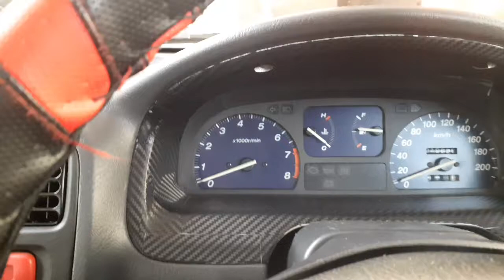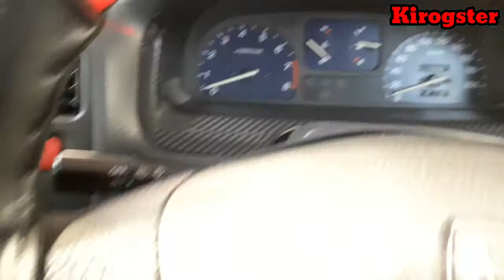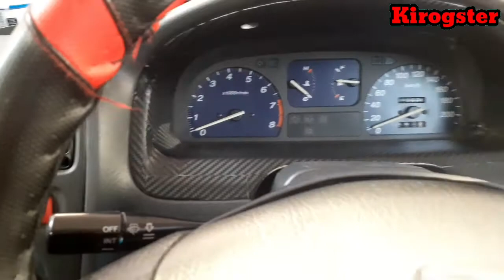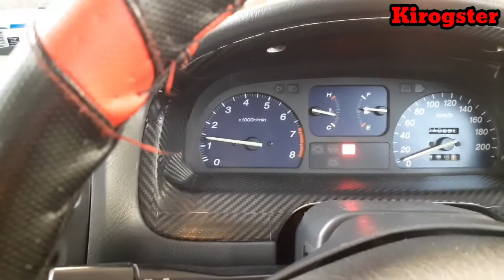CITY TYPEZ-D15B LOW IDLE LOW RPM-IACV CLEANING-THAILANDMOTOCARVLOG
DIY cleaning of IACV...

SUPPORT LOCAL VLOGGERS KHUBKHON KHRAP